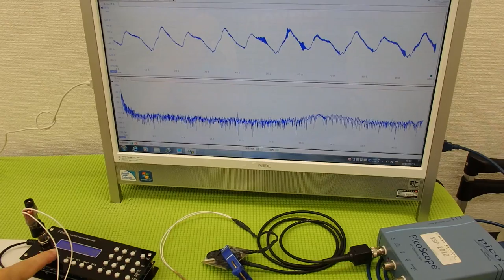音圧測定装置：超音波テスター ultrasonic-labo